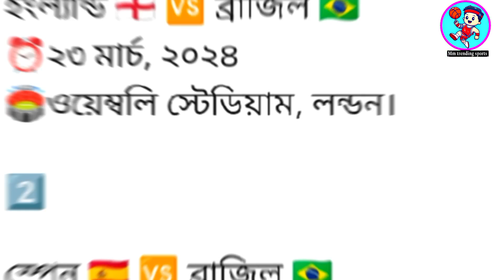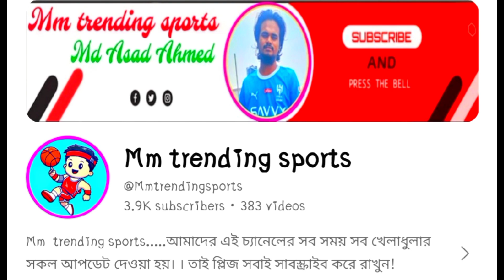ব্রেকিং নিউজ!! স্পেন ও ইংল্যান্ডের বিপক্ষেের ম্যাচ দিয়ে আবারো জাতীয় দলে ফিরছেন কৌতিনহো!Brazil...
Get in more touch. 👇👇👇
2nd Channel